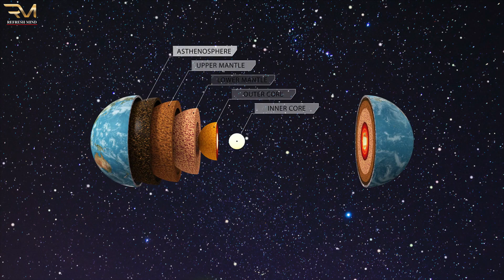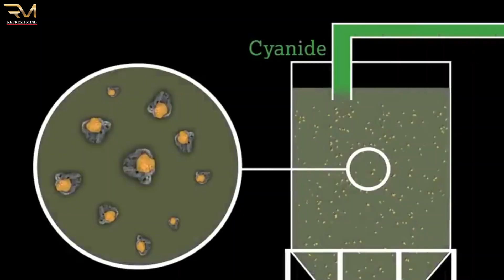Discover the Dark Side of the Gold Industry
In this captivating episode, we delve deep into the intriguing alchemical process that gives birth to gold. Prepare to be amazed as we reveal the mystical mysteries behind this precious metal's creation.

Join us on an enthralling journey to explore the ancient art of transforming base metals into gold. With years of research and meticulous study, our team of experts has uncovered the hidden wisdom that exists within the alchemical realm. This video offers an exclusive opportunity to witness firsthand the incredible process behind the birth of this coveted element.

In "Unveiling the Alchemical Process: The Mysteries Behind Gold Creation," we shed light on the fascinating methods and ingredients used in the mystical transmutation of metals. From the ancient laboratories of alchemists to modern-day scientific breakthroughs, we provide a comprehensive overview of the mesmerizing journey that leads to gold's formation.

As we embark on this awe-inspiring exploration, you'll discover the mythical stories and beliefs associated with the creation of gold throughout history. Unravel the enigmatic symbolism attached to this metal and learn why it has consistently captivated human curiosity.

Moreover, we showcase groundbreaking scientific techniques and cutting-edge technology that have enabled scientists to replicate the alchemical process, albeit on a smaller scale. Witness the marvels of modern alchemy and gain a deeper understanding of the forces at play within atomic structures.

Prepare to have your mind expanded and your senses ignited as we bring you "Unveiling the Alchemical Process: The Mysteries Behind Gold Creation."